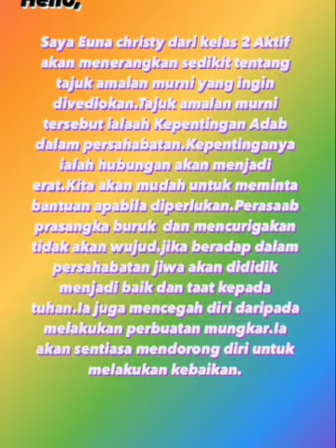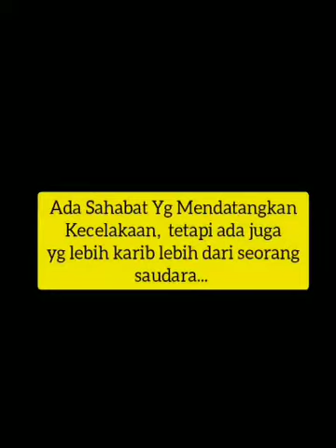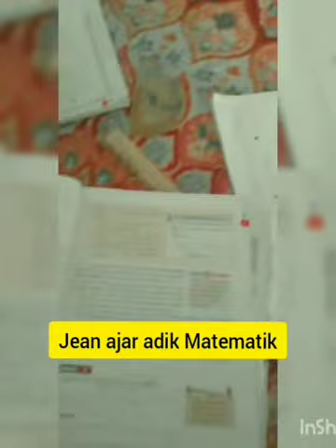Adab dijaga persahabatan terbela | Euna Christy | 2 Aktif | Video Penghayatan Nilai Murni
Nama: Euna Christy
Tingkatan: 2 Aktif
Tajuk Video: Adab dijaga persahabatan terbela
Nama Guru: cikgu Duil Lakasa

Pertandingan menghasilkan video penghayatan nilai murni anjuran panitia Pendidikan Moral, SMK Tun Fuad Stephens, Kiulu. Sila like, komen, share dan subscribe sebagai tanda sokongan anda kepada anak murid dalam usaha membentuk modal insan yang menghidupkan nilai murni dalam kehidupan seharian di samping mempromosikan penghayatan nilai murni di kalangan rakyat Malaysia khususnya. Sokongan anda dapat mengubah masa depan mereka dan masyarakat Malaysia ke arah insan yang berperibadi mulia.